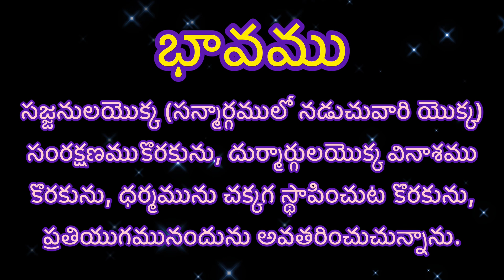Bhagavad Gita l Gnaana Yogam l Slokam - 8 l One Slokam a Day...